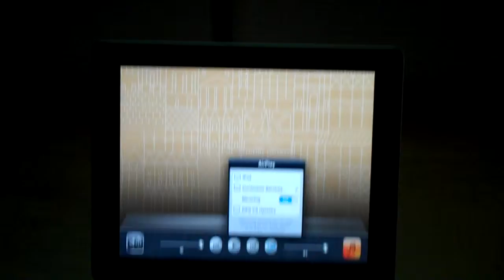iPad Airplay Screen Mirroring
A quick demonstration of how to mirror your iPad screen to an Apple TV that's connected to a projector.